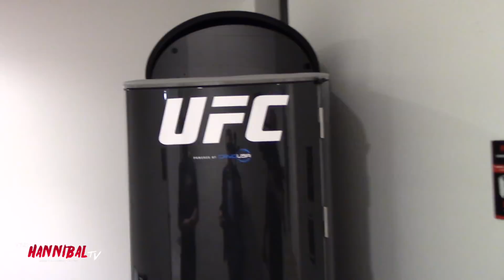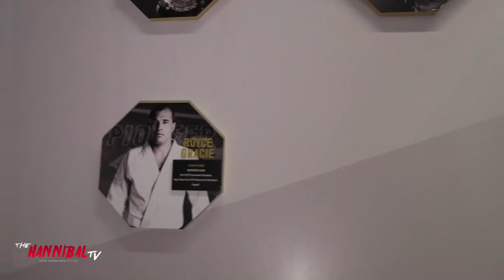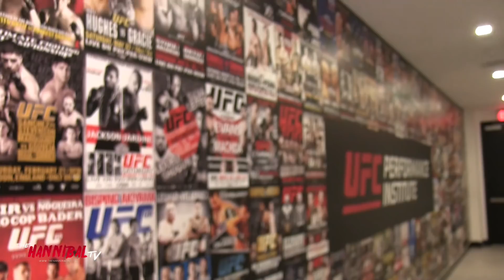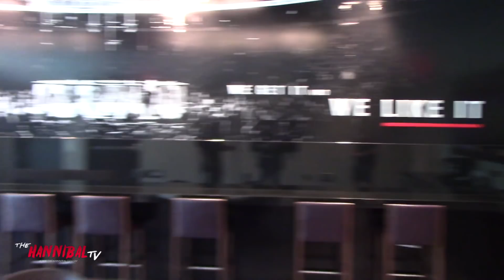Forrest Griffin Tour of UFC Performance Institute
Forrest Griffin gives Tour of UFC Performance Institute

Ultimate Fighting Championship Hall of Famer, Best selling author and Vice President of Athlete Development at the UFC Performance Institute Forrest Griffin gives "The Hannibal TV" a tour of the one of a kind MMA Training facility for elite athletes and contenders.